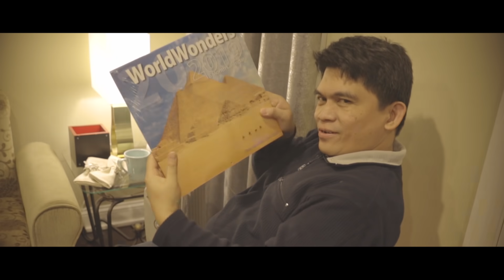Pasko Sa Pinas by Doc Ime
Original Filipino Christmas song written and sung by Doc Ime (lyrics and music); Arranged by Mr. Archie D. MTV directed by Mike Lee